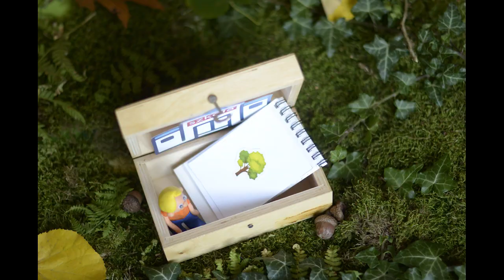"Powiększenie" - Florian R.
Film zgłoszony do konkursu "Naturalnie różnorodna Aglomeracja Opolska"

Konkurs na przygotowanie spotu filmowego promującego lokalne zasoby przyrodnicze i różnorodność biologiczną Aglomeracji Opolskiej oraz działania związane z ochroną przyrody zorganizowany został w ramach projektu "Ochrona różnorodności biologicznej w Aglomeracji Opolskiej poprzez działania edukacyjno-informacyjne".